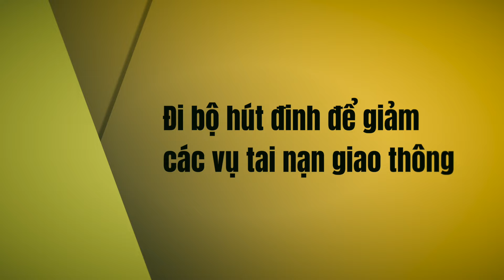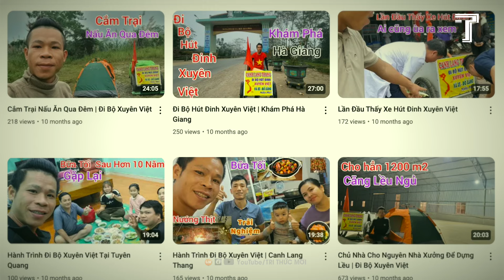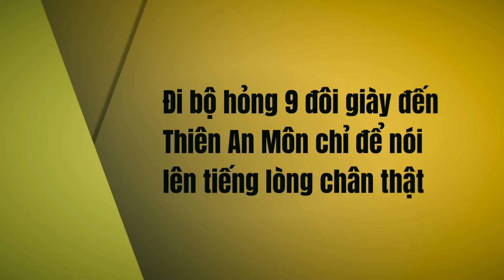Vì Sao Những Chuyến Bộ Hành Có Một Không Hai Này Lại Khiến Người Người Khâm Phục?